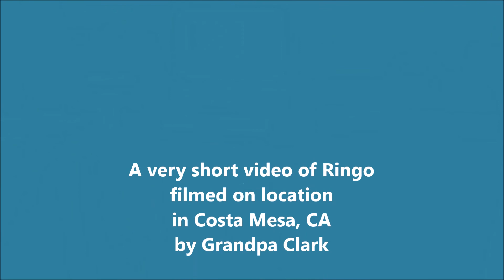A few moments in the day of a boy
I get to spend some time with a curious lad who keeps me on my toes and amused to some degree, minus the potty training failures.